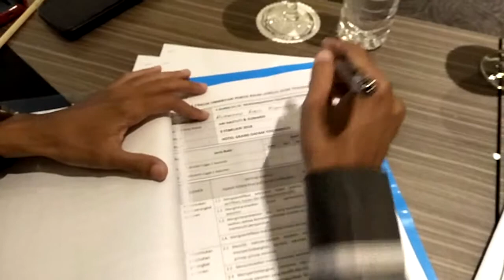Lembur Pelatihan Asesor Kompetensi, LSP AD dan BNSP